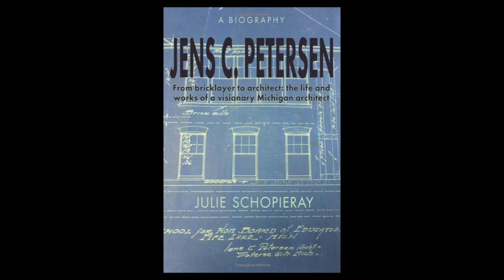Up Front Fridays: November 2017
Host Amy Barritt welcomes a mix of authors and artists to Horizon Books. First is author Julie Schopieray followed by artist Beth Bynum. Lastly is author Robert Downes.